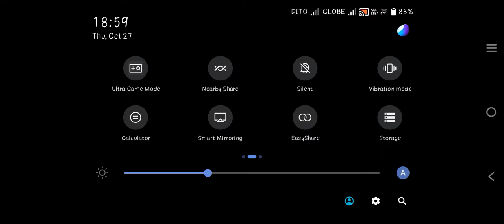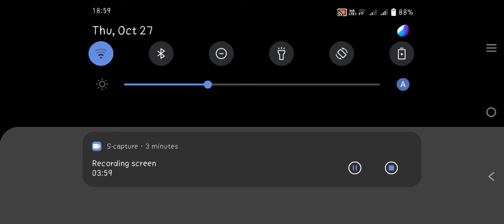axie is a real scam😂 heres why? guess's? only free axie win😂😂😂